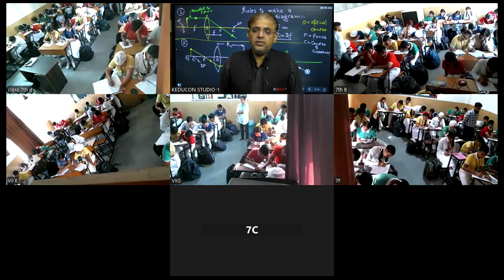MRC, class 7 science 16 10 2024